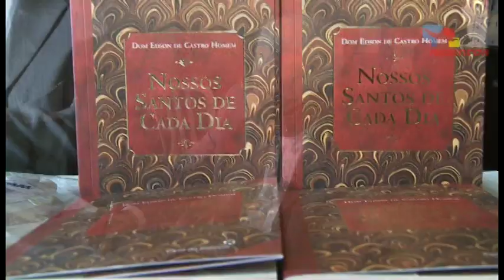Radio Catedral 20 Anos de Evangelização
Emissora Oficial da Arquidiocese do Rio de Janeiro, a Rádio Catedral, celebra 20 anos de história. evangelização através de uma programação variada, com: música, entretenimento, formação catequética e doutrinal.